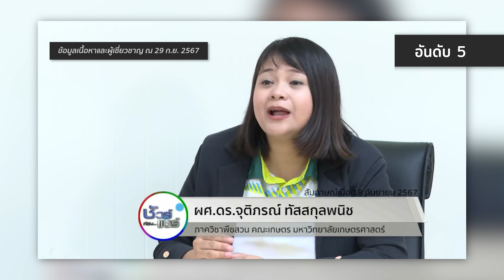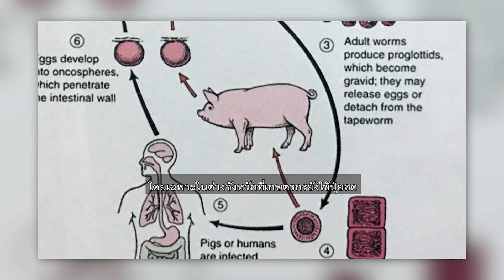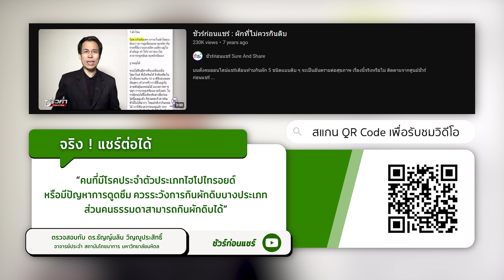ชัวร์ก่อนแชร์ CHECK-LIST : 5 เรื่องฮิต สารพัดผักห้ามกินดิบ จริงหรือ ?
2 ต.ค. 67 - บนโซเชียลมีการแชร์สารพัดคำเตือนของผักที่ห้ามกินดิบ ๆ บ้างก็ว่ากินไข่คนกับมะเขือเทศดิบ จะก่อให้เกิดอันตราย และถ้าหากเป็นไปได้ ให้เลือกกินแคร์รอตสุกมากกว่าแคร์รอตสด ?!

ผศ.ดร.จุติภรณ์ ทัสสกุลพนิช
ภาควิชาพืชสวน คณะเกษตร

ศ.น.สพ.ดร.สถาพร จิตตปาลพงศ์
คณบดีคณะเทคนิคการสัตวแพทย์
ม.เกษตรศาสตร์

เภสัชกร ประพนธ์ อางตระกูล
รองเลขาธิการคณะกรรมการอาหารและยา

ผศ.ปรัญรัชต์ ธนวิยุทธ์ภัคดี
สถาบันโภชนาการ มหาวิทยาลัยมหิดล

ยุพาพร นาคงามอนงค์
นักวิทยาศาสตร์ (ผู้ชำนาญการ)

ดร.ธัญญ์นลิน วิญญูประสิทธิ์
อาจารย์ประจำ สถาบันโภชนาการ

🎯 หากได้รับอะไรมา อย่าเพิ่งแชร์ต่อ ร่วมตรวจสอบไปด้วยกันกับ "ศูนย์ชัวร์ก่อนแชร์" 🎯